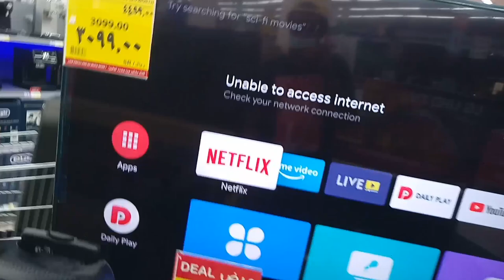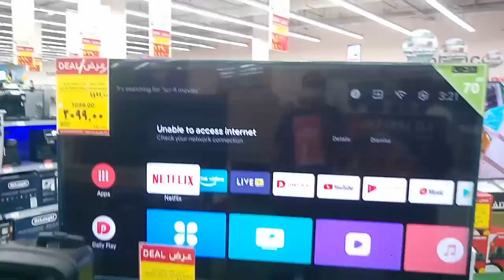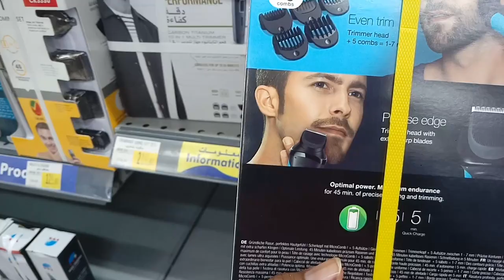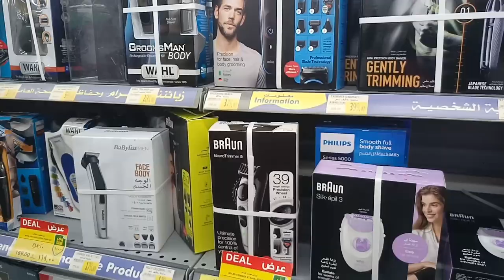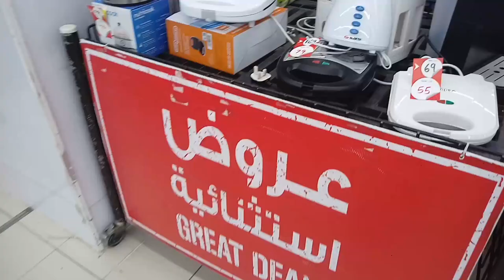Carrefour Weekly All Electronics and Everyone Aitems Discount Offer price, Carrefour in Jeddah,